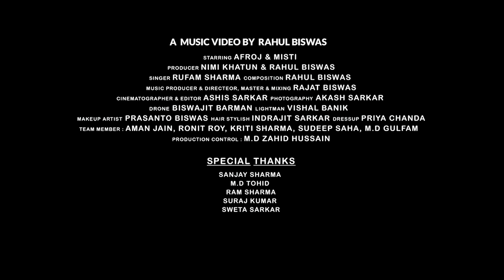Tere Bina Official Music Video | Afroj Khan | Misti Roy | RUFAM | Rahul Biswas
We, Stream Layout Production, feel proud to announce that yes we have again launched our new own composition "Tere Bina".
We believe in team work. And this time again our composition reavels our united team work. We are sure that in this love season this song will definitely touch your emotion.
Feel free to write your valuable comments. Share with others. Enjoy the song and support new compositions. Thank you❤️❤️

Singer : RUFAM
Song Compose : Rahul Biswas
Lyrics : Rahul Biswas & RUFAM
Music Director : Rajat Biswas
Piano : Rajat Biswas
Guitar : Rupom
Bass Guitar : Ashish
Mixing & Mastering : Rajat Biswas

Director : Rahul Biswas
Starring : Afroj Khan & Misti Singha Roy
Producer : Nimi Khatun & Rahul Biswas
Story & Concept : Rahul Biswas

Cinematographer : Ashis Sarkar
Photography : Akash Sarkar
Drone : Biswajit Sarkar
Edited: Ashis Sarkar
Lightman : Vishal Banik

Makaup Artist : Prasanto Biswas
Hair Stylis : Indrajit Sarkar
Dressup : Priya Chanda

Production Control : M.D Zahid hussain

Team member : Aman Jain, Ronit Roy, Kriti Sharma, Sudeep Saha

Supported by : Raw Garage, Ganpati Hotel, Golden Unisex Saloon

*Special Thanks : Sanjay Sharma, M.D Tohid, Ram Sharma,  Suraj Kumar, Sweta Sarkar

Media Partner : Upload Siliguri

Tere Bina Kaise Jiyu
Ab Har Ek Pal
Tere Sath Rehna Tha
Mujhe Saari Umar

Ab Itna Main Tanha
Hu Tanha Bewajha
Teri Yaadein wo Mulakate
Lagti Ho Jaise Saja

Yaadon Me Khabo Me
Saanson Me Tu Hi Tu
Bichda Hu Tujhse Main
Par Dil Hai Rubaru

Ye Silsila Ab Tham Sa Gaya
Tu Hai Kaha Bol de Mere Khuda

Mujhe Saari Umar

Thanking you.